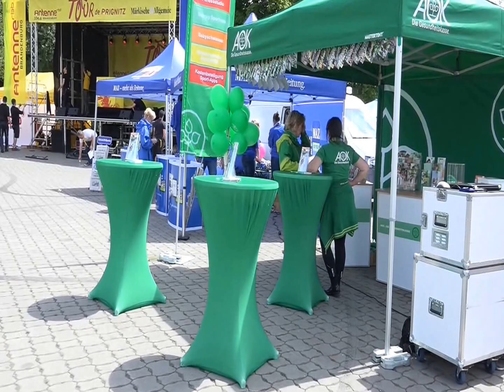Tour de Prignitz 2015 - Ziel Wittstock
Beschreibung
Eine Radtour durch die Prignitz für jedermann